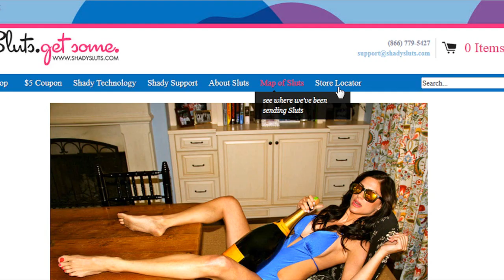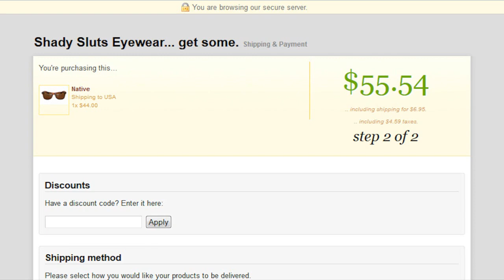Peter Chao Plays | Grand Theft Auto 5 (GTA V) Part 40: Aqua Blue Skinny Jeans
Based on popular gaming videos made famous by Pewdiepie, Rooster Teeth and TobyGames Tobuscus, Peter Chao decides to give it a try. Watch him play games like WWE 13, WWE 2K14, The Last of Us, Happy Wheels, Surgeon Simulator 2013 and Grand Theft Auto 5!